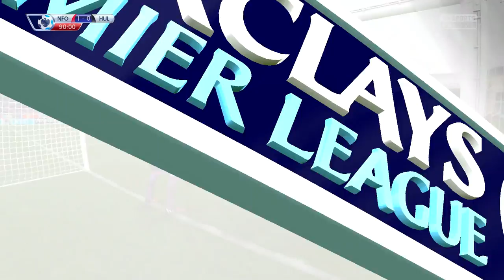FIFA 15: Modo Carrera DT- ¡IMAN U Y BARCELONA!- Ep. 59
¡Que hay leales youtuberos! Ya llegué con un nuevo vídeo donde

Calendario de subida:
Martes: NBA 2K15
Jueves: Ser una Leyenda
Viernes: Nottingham Forest
Sábado: Día de descanso.